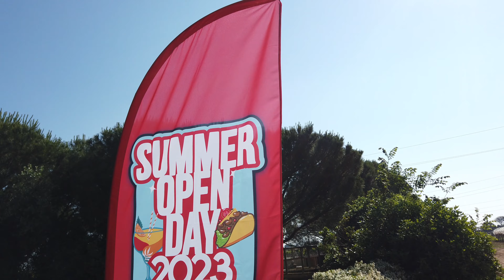SOD BARI 2023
PRESENTAZIONE PRODOTTI NUOVI FINE FOOD A BARI 2023